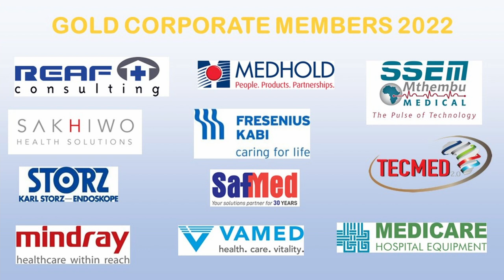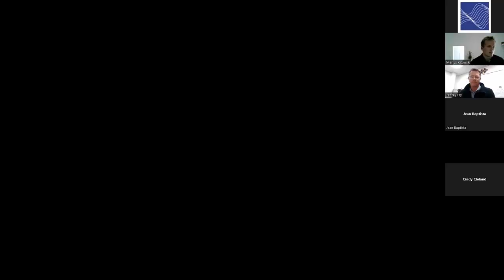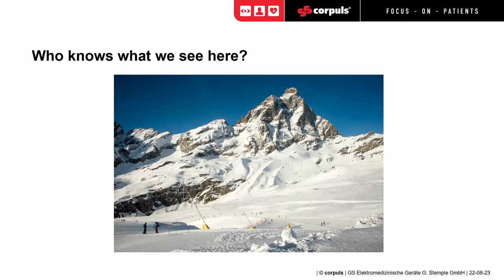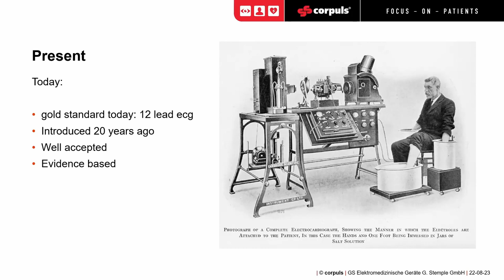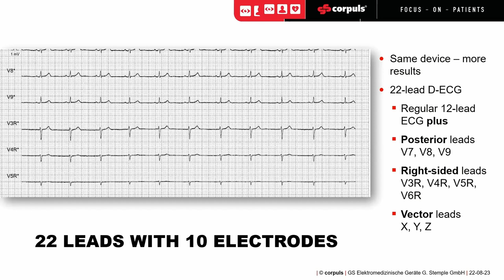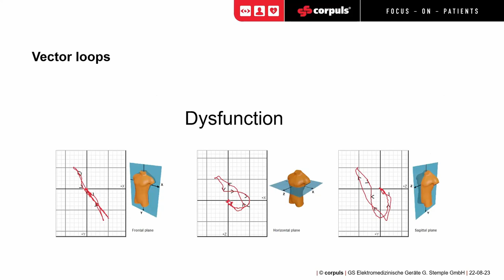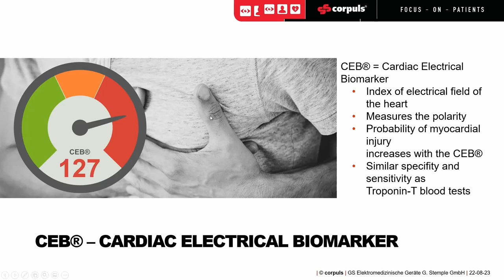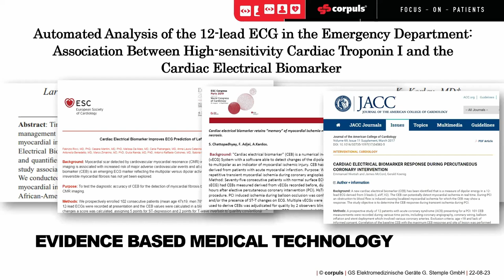[2022] - ECGMax and its possibilities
Marius Kitowski shared with us on the topic of ECGMax and its possibilities and explained how to get a more comprehensive picture of the heart muscle along with the posterior wall and the right side.